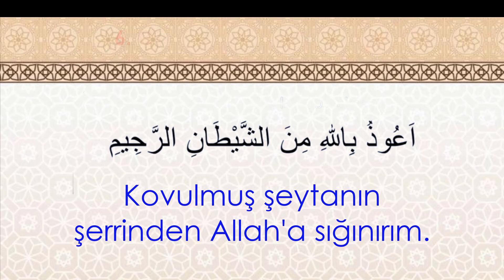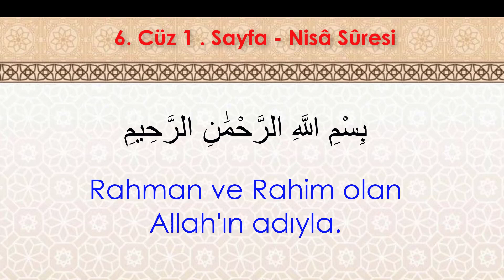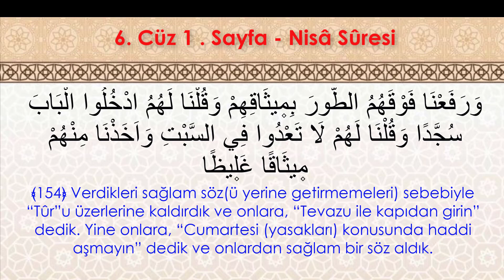Hafızlık ve yüzünden okumak İçin Kolay Tekrar | 6. Cüz 1. Sayfa - (20. Dönüş) (7 Tekrar)